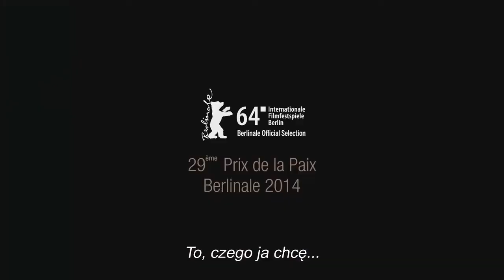Jesteśmy waszymi przyjaciółmi (We Come as Friends) - trailer | 17. Millennium Docs Against Gravity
Zwiastun filmu prezentowanego w ramach 17. Festiwalu Millennium Docs Against Gravity. W tym roku festiwal odbywa się w formule hybrydowej. Od 4 do 18 WRZEŚNIA odbywa się edycja kinowa w siedmiu miastach: Warszawie, Wrocławiu, Gdyni, Katowicach, Poznaniu, Lublinie i Bydgoszczy.
Od 19 WRZEŚNIA do 4 PAŹDZIERNIKA część filmów będzie można obejrzeć online.

Jesteśmy waszymi przyjaciółmi
(We Come as Friends)
Francja, Austria / France, Austria 2014, 110 min.
Reżyseria / Directed by: Hubert Sauper

Wybrane festiwale i nagrody / Selected festivals and awards: 2014 – FF Sundance: Nagroda Specjalna Jury / FF Sundance: Special Jury Prize, 2014 – MFF Berlin: Nagroda Peace Film Award / IFF Berlin: PeaceFilm Award, 2014 – FF Millennium Docs Against Gravity: Nagroda Banku Millennium – Grand Prix / FF Millennium Docs Against Gravity: Millennium Bank Award – Grand Prix

Nagrodzona na festiwalach Sundance, Berlinale i Millennium Docs Against Gravity brawurowa relacja z powstania najmłodszego państwa świata, Sudanu Południowego. Jej autorem jest Hubert Sauper, nominowany do Oscara® za głośny „Koszmar Darwina” o tragedii rybaków znad jeziora Wiktorii. Film Saupera to spotkanie z Innym – potrafi on pokazać Afrykę prawdziwą, odartą z kolonialnych przesądów, niekiedy groźną, egzotyczną, intensywną. W ujęciu Saupera Afryka to wyrzut sumienia całej zachodniej cywilizacji, wypchnięty poza medialny margines, wciąż traktowany z rasistowską wyższością.

“We Come as Friends” is a modern odyssey, a dizzying, science fiction-like journey into the the heart of Africa. At the moment when the Sudan, the continent's biggest country, is being divided into two nations, an old “civilizing” pathology re-emerges.